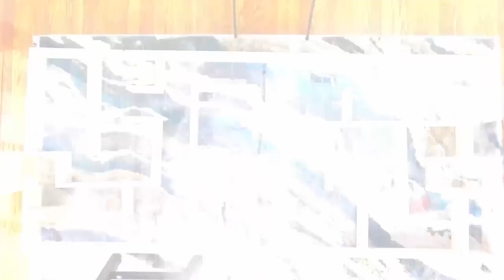I Built A Maze For My Chinchillas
Support the Chinpals!